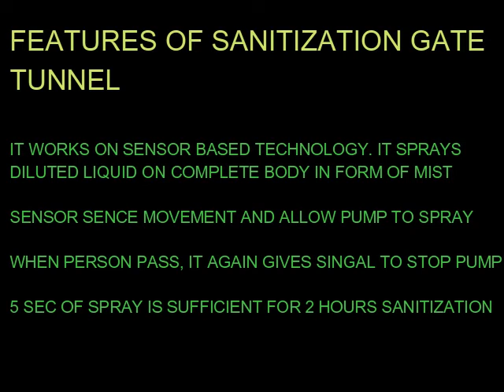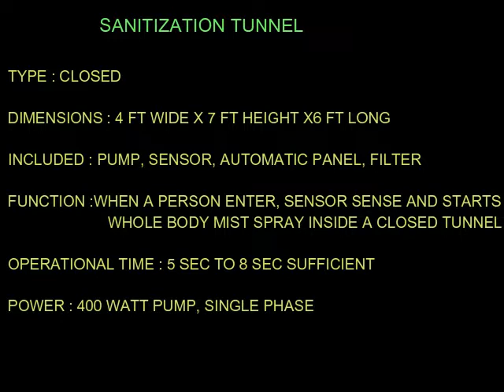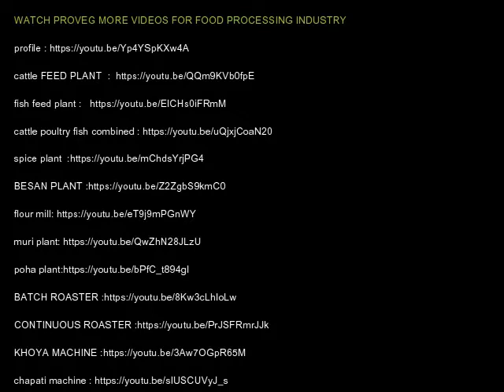SANITIZATION GATE ,TUNNEL FOOT / SENSOR OPERATED SANIZATION MACHINE CALLWHATSAPP +91-7073642737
BESAN PLANT